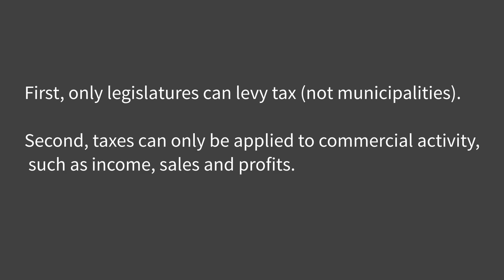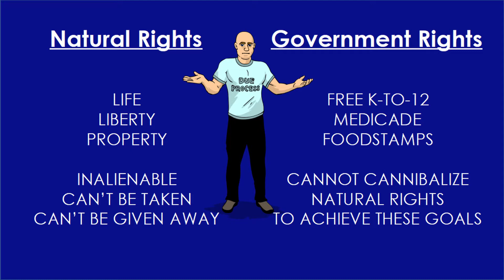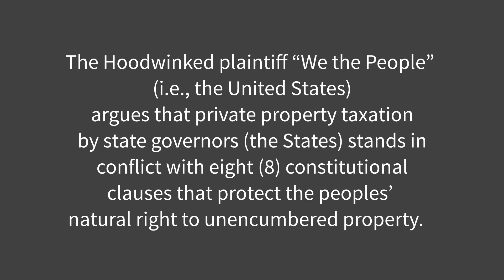Hoodwinked Supreme Court Case Overview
Joe Patrina and Daniel Kent Newmyer discuss the "Hoodwinked" Supreme Court Case regarding property taxes.